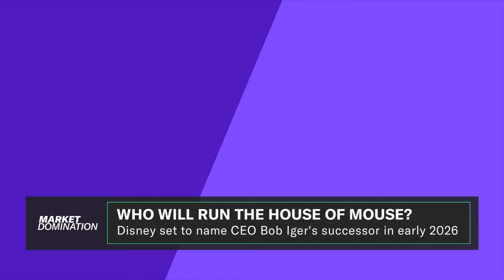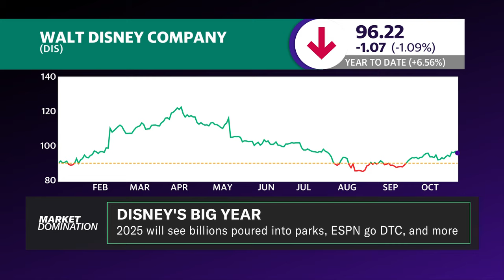Disney's Iger tries to get succession right this time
Disney (DIS) is set to name a successor to interim CEO Bob Iger in early 2026; Iger's contract is set to expire at the end of 2026. Meanwhile, the media giant has tapped former Morgan Stanley (MS) CEO James Gorman to become the board's chairman in January 2025. Gorman has led Disney's succession planning committee and will exit his role as Morgan Stanley's executive chairman for this opportunity. "What Iger has been telling people is that whenever they identify his successor, he wants to stick around to kind of help guide them, to help them learn the ropes, because it's really impossible for any new CEO to understand all the different parts of Disney," Hollywood Reporter media and business writer Alex Weprin tells Josh Lipton and Jared Blikre. Weprin believes Iger wants to "leave a good impression" after retiring in 2021 and being forced to return as chief executive after the ousting of his initial successor, Bob Chapek. He speculates whether the Disney board will face future pressures from activist investors in this timeline to find and name a new CEO.